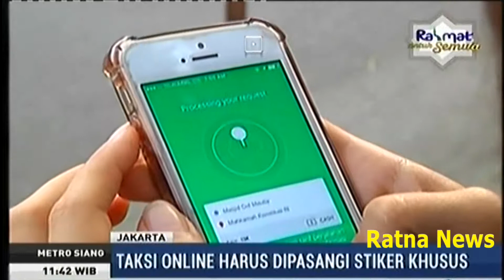Uji Kir Taksi online mulai diterapkan, driver grab bike siapkan mobil anda